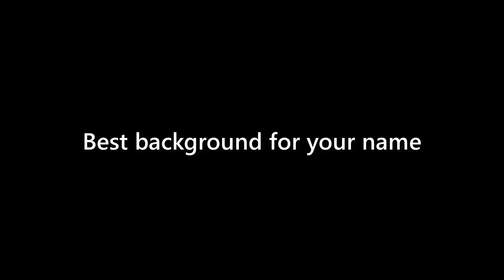Lorenzo Nolan - appearance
Name Look - Lorenzo Nolan - appearance. In this video we present "Lorenzo Nolan" name look and feel in various scenarios.
This video will cover:
How does "Lorenzo Nolan" look as a personal letterhead?
How does "Lorenzo Nolan" look on a business card?
How does "Lorenzo Nolan" look on a computer/laptop screen?
How does "Lorenzo Nolan" look with different background colors?
How does "Lorenzo Nolan" look with various fonts?